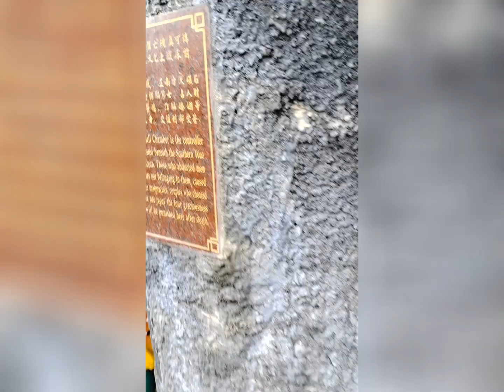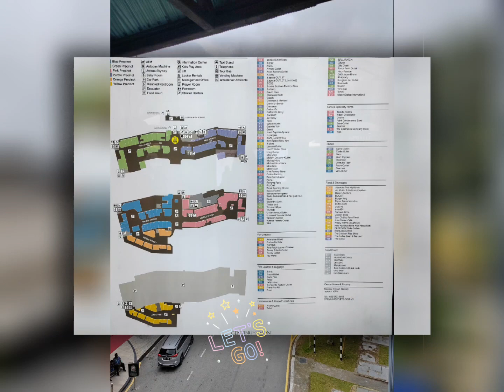Day3 Genting Awana Skyway 🚡 Chin Swee Temple🛕GPO 🛍️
Day3 Genting Awana Skyway 🚡 Chin Swee Temple🛕Genting Premium Outlets 🛍️

主攻坐缆车 -›清水岩庙 -›GPO - Genting Premium Outlets 😀

花钱日子💸 最后机会😅话说他开了那么久我第一去报到😆